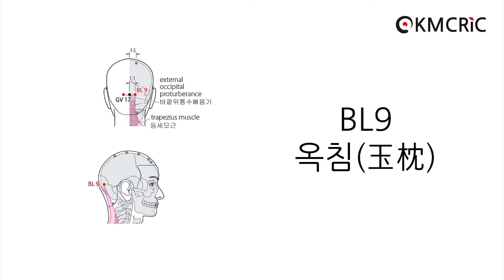[KMCRIC 표준경혈 DB] BL9 옥침 (玉枕)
☞ BL9 옥침 (Eng sub) 영어 자막 보기

[부위]
머리, 바깥뒤통수뼈융기(external occipital protuberance) 위모서리와 같은 높이, 뒤 정중선(posterior median line)에서 가쪽으로 1.3寸.

On the head, at the same level as the superior border of the external occipital protuberance, and 1.3 B-cun lateral to the posterior median line.

[취혈]
등세모근(trapezius muscle) 가쪽모서리를 지나는 수직선과 바깥뒤통수뼈융기 위모서리를 지나는 수평선이 만나는 지점에서 취혈한다.

Note: BL9 is located at the intersection of two imaginary lines: the vertical line of the lateral border of the trapezius muscle and the horizontal line of the superior border of the external occipital protuberance. At the same level as GV17.

[침구법]
- 直刺 0.2～0.3寸
- 斜刺 0.3～0.5寸 (下로 향하고 피부를 沿하여 刺入)